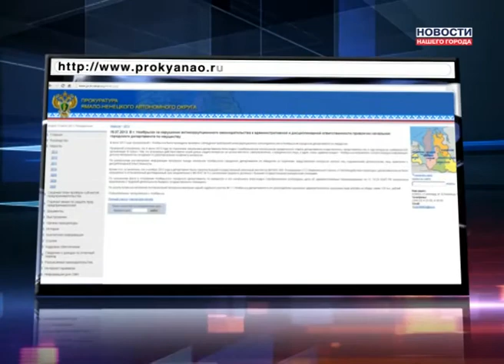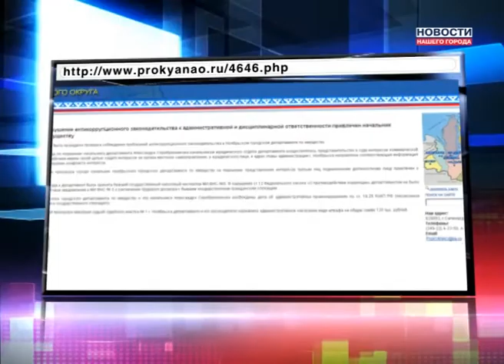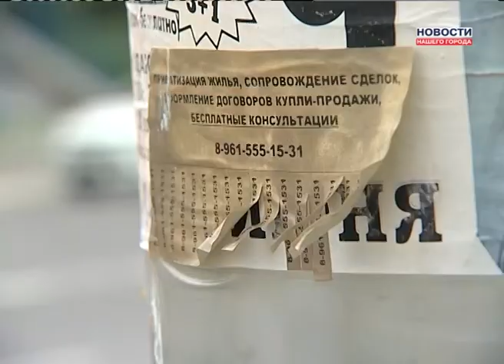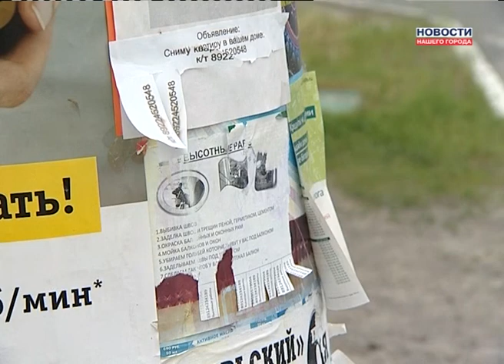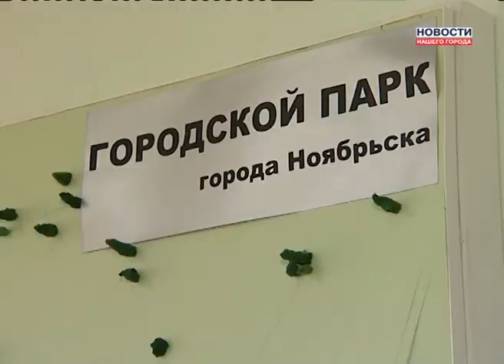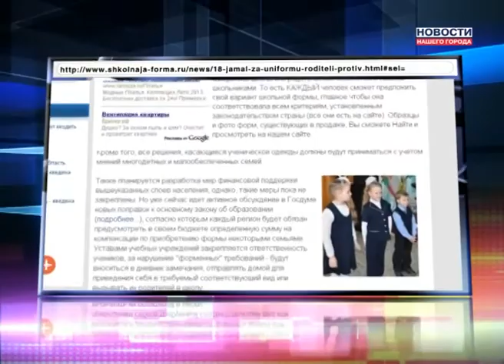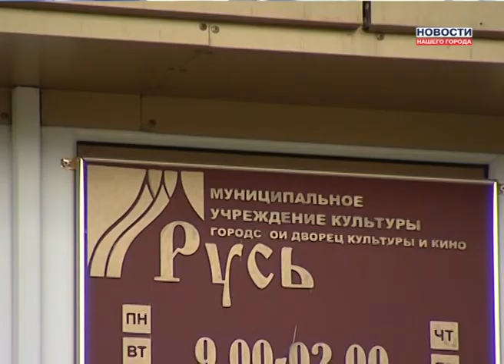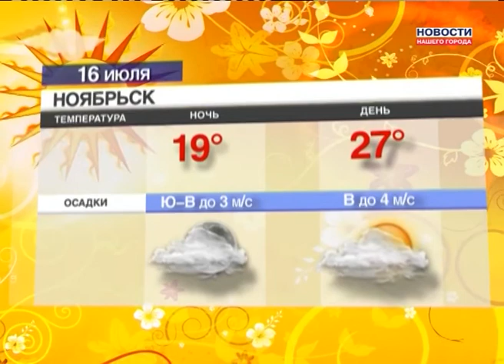15.07.2013 Новости Нашего Города